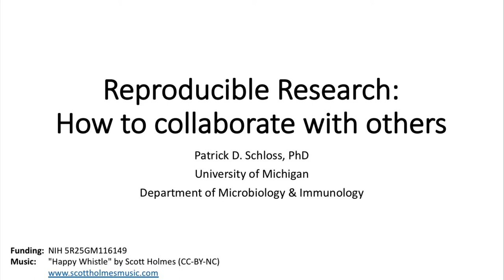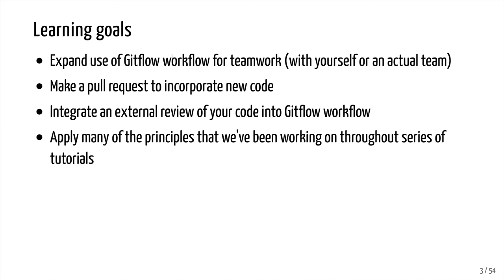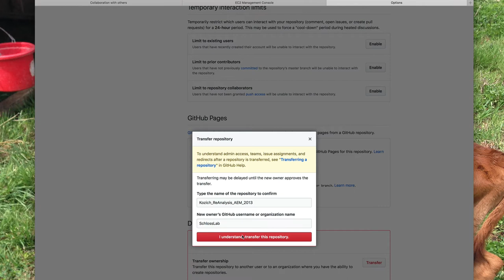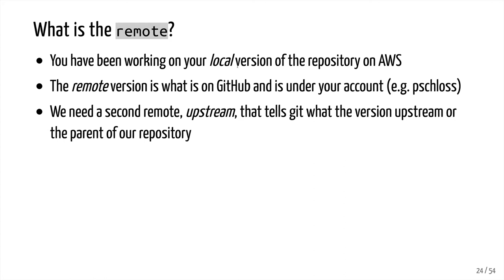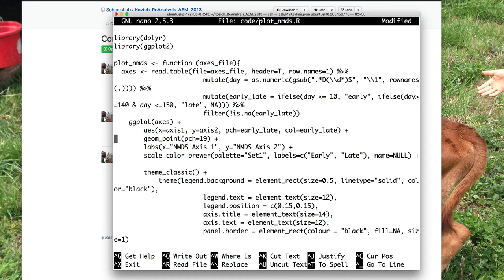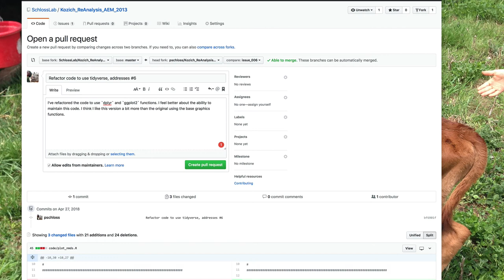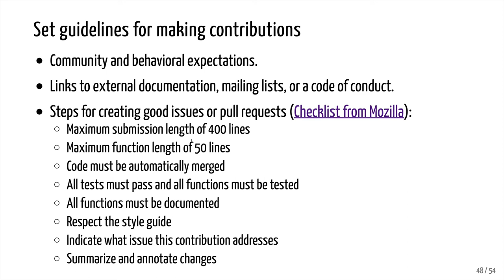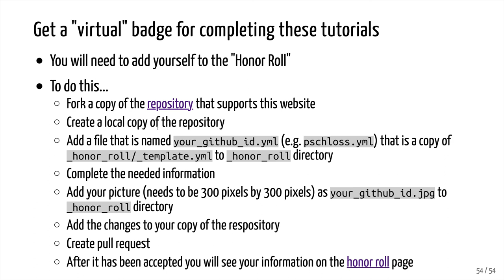Collaborating with others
The thirteenth tutorial in the Reproducible Research tutorial series from riffomonas.org. In this video, Pat Schloss discusses how to use git and GitHub to facilitate collaboration with others to maximize the reproducibility and transparency of your analyses. You can find the slides that Pat discusses

The tutorial series homepage can be found